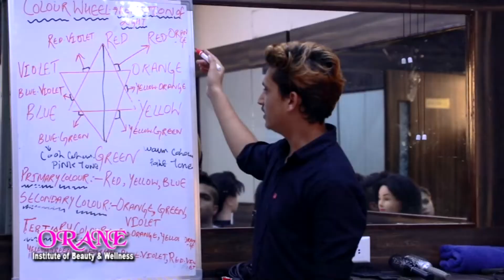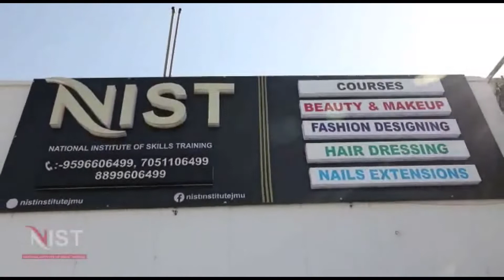कश्मीर में आतंकवादियों द्वारा मार दी गई टीचर रजनी बाला की दाह संस्कार उनके पैतृक गांव में हो गया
कश्मीर में आतंकवादियों द्वारा मार दी गई टीचर रजनी बाला की दाह संस्कार उनके पैतृक गांव में हो गया यहां में बड़ी संख्या में लोग मौजूद रहे और वही पूर्व ट्रेड यूनियन लीडर्स और टीचर कम्युनिटी के अध्यक्ष लोगों ने  इसकी कड़ी निंदा की |